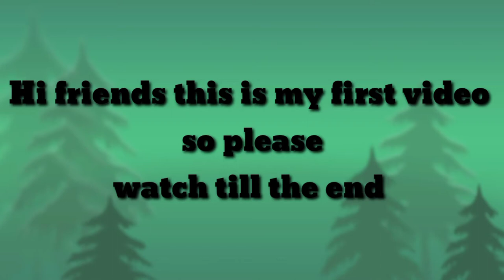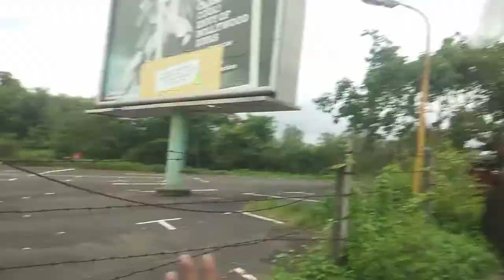global vipassana pagoda exploring vlog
hi guys here's we go & 2 part will coming soon

added a song in this video is no-copyright

end our first video link is.